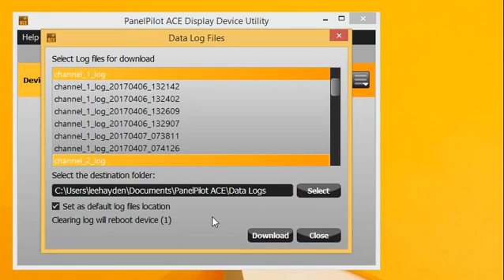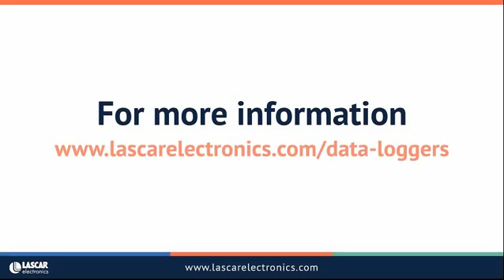How to Download Data from EL SGD 43 and 70 ATP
In this video, we'll show you how to download data logs from your EL-SGD 43 and 70-ATP using the PanelPilotACE Device Utility software and the Design Studio.